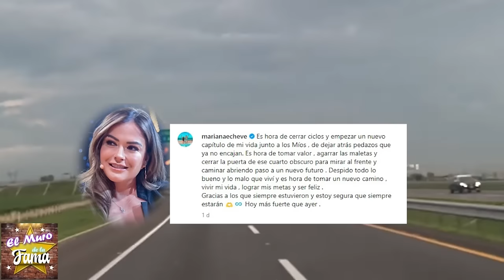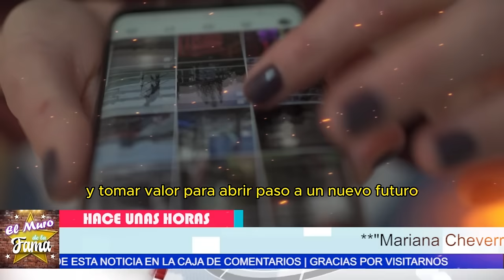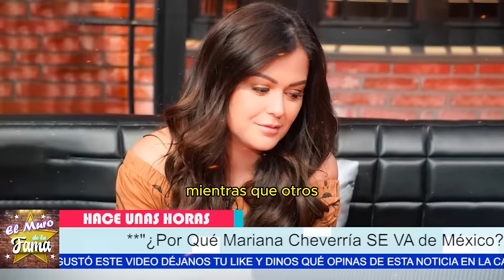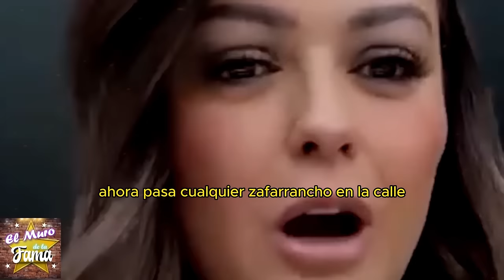🚨”EL M1ED0 NO ANDA BURRO” HUYE ¡Mariana Cheverría Y se va de MÉXICO! 🌎🕵️‍♂️ La VERDADERA Razón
🚨”EL M1ED0 NO ANDA BURRO” HUYE ¡Mariana Cheverría Y se va de MÉXICO! 🌎

🕵️‍♂️ La VERDADERA Razón de la Salida de Mariana Cheverría: ¿Qué Se Está Ocultando? 🔍💣 Mariana Cheverría Cierra Ciclos: ¿Es su Partida una ESTRATEGIA para Evitar Consecuencias? 🌟
“Mariana Echeverría está en el centro de una tormenta mediática. Acusaciones serias la persiguen y su repentina partida de México ha dejado muchas preguntas en el aire. No es fácil enfrentar la posibilidad de un final abrupto a una carrera construida con tanto esfuerzo.”
“Pero claro, si realmente está buscando cerrar ciclos y comenzar de nuevo, podría ser la oportunidad que necesita para redescubrirse y demostrar que es capaz de enfrentar cualquier desafío con integridad y valentía. Quizá este sea el comienzo de una transformación positiva que nadie esperaba.”

Entertainment
Television program
noticias de espectaculos
espectaculos noticias
noticias de la farandula
tv mexicana
Televisa espectaculos
chismes
escandalo de los famosos 2024
farandula 2024
chisme de farandula
karol tamiko
programa hoy
suelta la sopa
polemica
Ventaneando